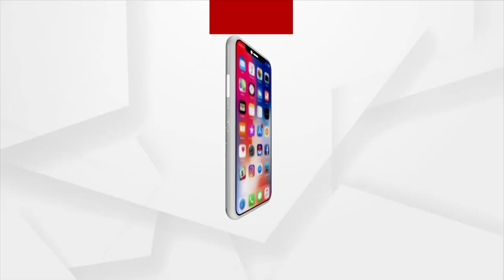Headlines 2 pm | 29 June 2023 | Argus News